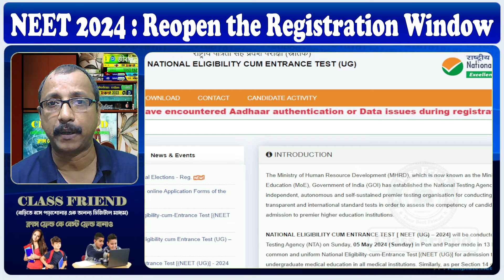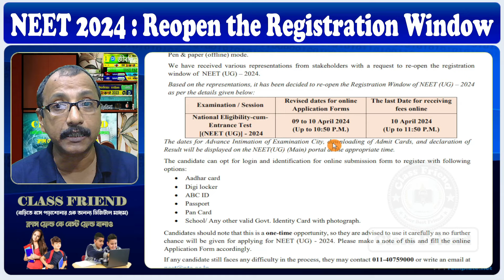NEET 2024 Reopen Registration Window || NEET ফর্ম ফিল আপের শেষ সুযোগ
Join our Telegram Channel - t.m/ClassFriendHM
In this video topics discussed about NEET 2024  Reopen Registration Window or NEET ফর্ম ফিল আপের শেষ সুযোগ or NEET 2024 registration

neet 2023 registration reopen
neet 2024 registration mistake
neet registration form reopend 2024
jee mains registration window reopen
neet 2024 registration reopening
neet 2024 application form date
neet registration window re opened